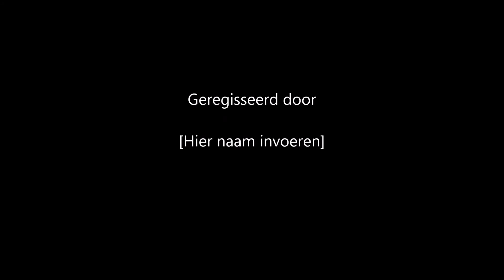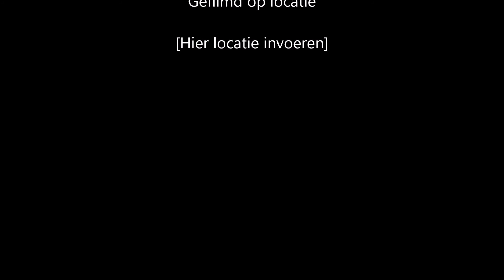Spa Bikers Classics 2006